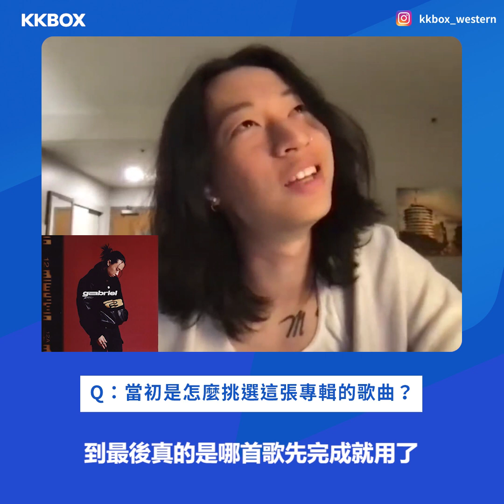keshi 首張專輯邀爸爸合作超感人！談論 TikTok「希望創作能被聽超過 20 秒」｜KKBOX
發行首張專輯《GABRIEL》的 keshi 絕對是你一定要認識的竄紅新聲，不僅每首單曲都輕易拿下 KKBOX 西洋週榜 Top 10 的好成績，也是許多歌手的夢幻合作對象，到底 keshi 有什麼魔力？這張專輯的選歌過程和與爸爸的合作又有什麼故事？超愛看 TikTok 的他對於這個平台又有什麼看法呢？一起跟著 KKBOX 專訪認識 keshi！

【追蹤西音大大IG】最新西洋音樂資訊都在這👉